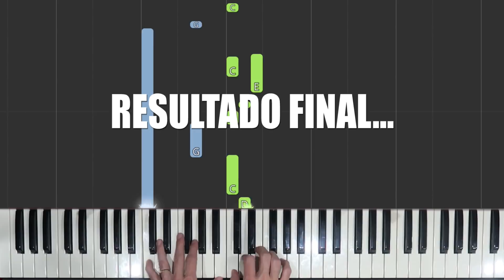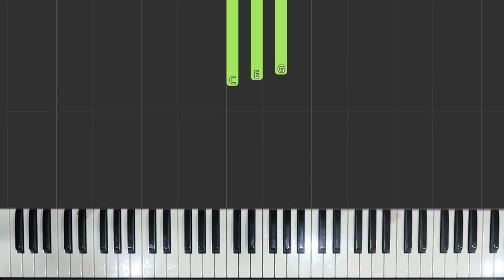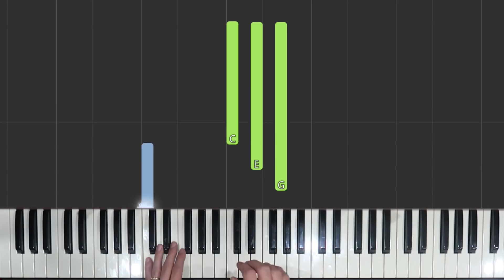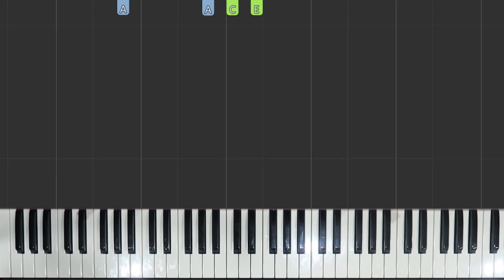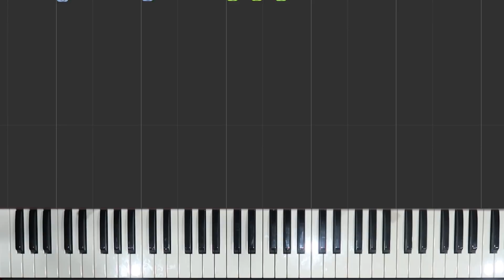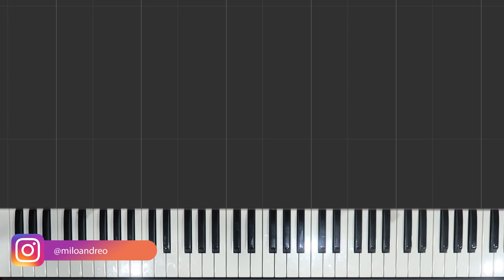COMO FAZER FUNDO MUSICAL NO TECLADO ? (Para Igreja, Video, palestras)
Milo Andreo